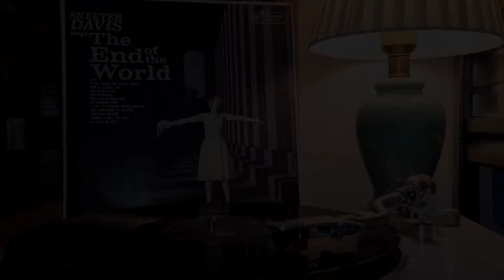Skeeter Davis - Longing to Hold You Again (1962)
Speaker: Elac Vela BS 403
Speaker Cable: Canare 4S11G
Tube Amplifier: 300B Muzishare X9
Tube: Sylvania 6SN7 GTA (ONS)
Phono Amp to Tube Amp: Cardas Iridium interconnect RCA
Phono Amplifier: Line Magnetic LP33
Turntable to Phono Amp: Cardas Iridium Phono
Phono Cartridge: Audio-Technica VM540ML
Turntable: Denon DP-400
Mono LP